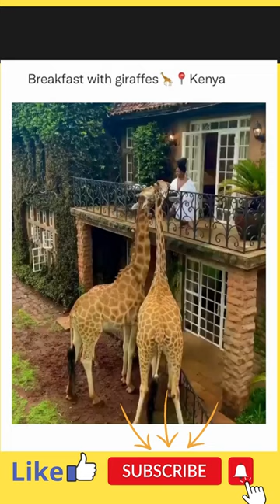Breakfast with giraffes Kenya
baby girffes are so cute